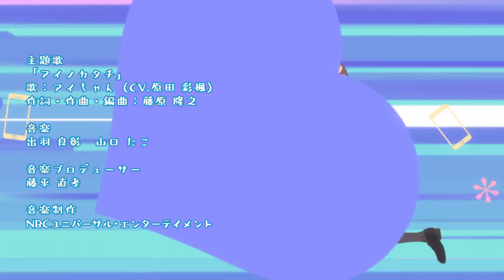Tawawa on Monday Season 2 Episode 11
Hey guys~ This is the Episode 11 of the Tawawa on Monday Season 2 series. Please watch and enjoy.